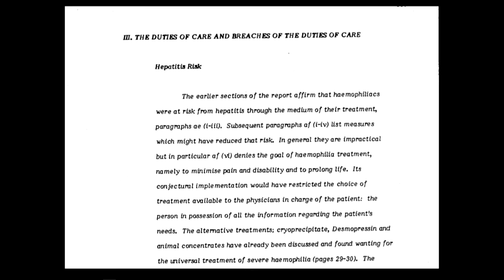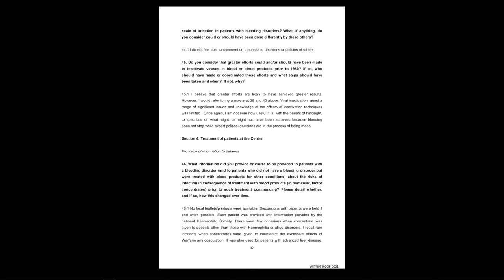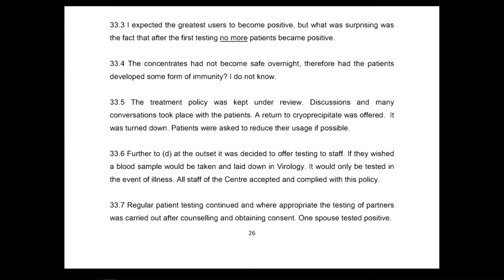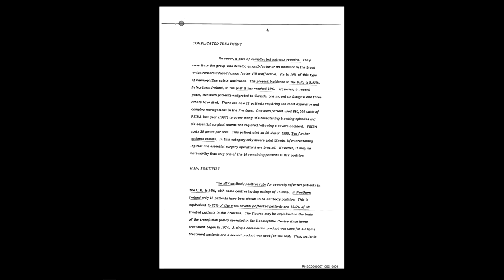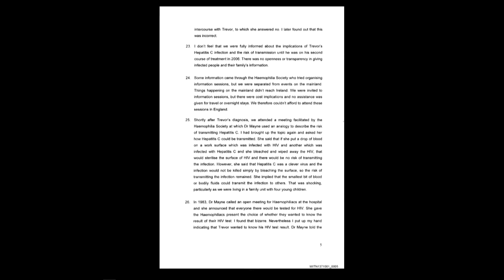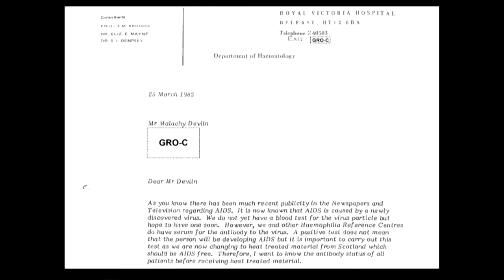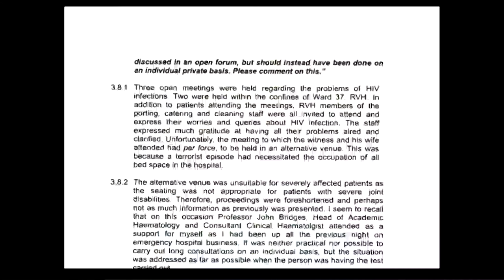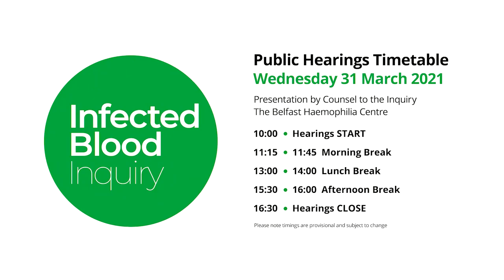31/03/21 - Counsel Presentation - Belfast Haemophilia Centre (2/4)